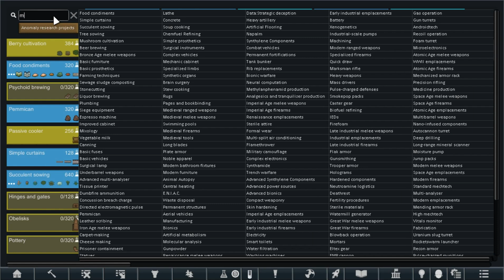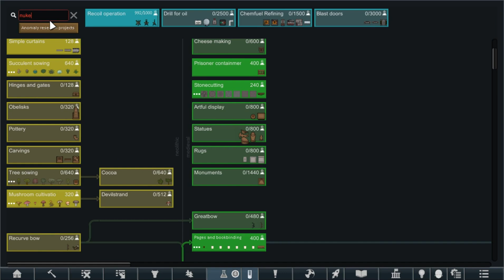Rimworld Anomaly: Till Dawn's End #36 "Food For The Food"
This is a  Rimworld Lets Play video for Rimworld 1.5 and its new DLC Anomaly, come with me Cornish-Knight as we join six unlucky souls as they find themselves in the ass end of nowhere, will they die, will they go mad or  will they have to eat one another, only the skills of this history loving, weather obsessive YouTuber from Cornwall can hope to save them...may the fates protect  their souls in this Rimworld: Anomaly: Till Dawns End!

No Mod list will be added but this link with take you to the prologue which shows all the mods used

Original image artist (Troopers): DeadSlug

Overview.

The Anomaly DLC: Darkness stirs on the rim. Survive flesh infestations, cultist attacks, shambling undead, blood rains, invisible hunters, and other sanity-shredding perils. Capture and study entities to harness the power of the void. Conduct psychic rituals and awaken an evil machine god